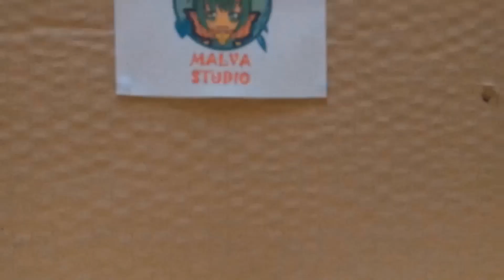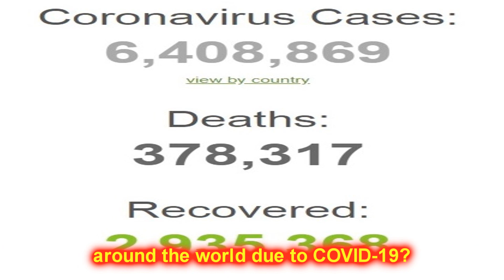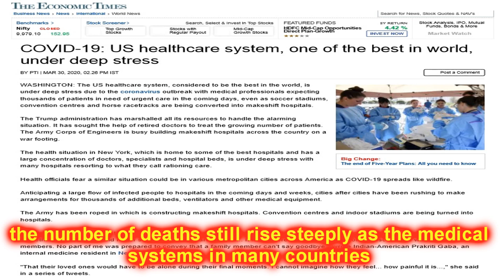Russian Roulette ( Phoenix Wrong Stop Motion Parody feat . COVID-19 )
Alright this is my first real video since the opening of Malva Studio.

I am still working on another serious project that is expected to have the same impact as Mami vs Homura stop motion remake but I guess this video may help to give a bit of boost to my studio.

I guess some of you may have listened to the original version of the drama by The Whitest Kids U' Know and some Phoenix Wright fans might have even watched the infamous Phoenix Wrong version of this drama

In the versions above, the comedic drama turned out to be an anti-marijuana advertisement as they compared the danger of playing Russian Roulette with the health risk of smoking marijuana (smoking weed).

This time, I am recreating the drama in the form of stop motion animation with Figma and SH Figuarts, but with a twist: Instead of smoking weed, I linked the danger of playing Russian Roulette with the chance to get infected by Coronavirus, which is one of the most concerned issues currently aside from "Black Lives Matter".

I got the idea to link Russian Roulette with COVID-19 from the speech of Nicola Sturgeon, the first minister of Scotland Similarly, the Russian Roulette analogy was also used in another news report about the outbreak in Brazil

Since Phoenix Wright is one of my favorite video game series and I also watched the Phoenix Wrong version before, I decided to let my Figma Phoenix Wright debut in this video. And to make things more entertaining, I also included some memes inside the video. It's up to you to spot them.

Action figures used:
1. Figma Phoenix Wright (Phoenix Wright)
2. Figma Levi Ackerman (Attack on Titans)
3. Figma Emiya Kiritsugu (Fate/Zero)
4. Figma Kirito (Sword Art Online)
5. SH Figuarts Lelouch Lamperouge (Lelouch of the Rebellion)

The rest of the voices were from me with the help of Morphvox Pro.